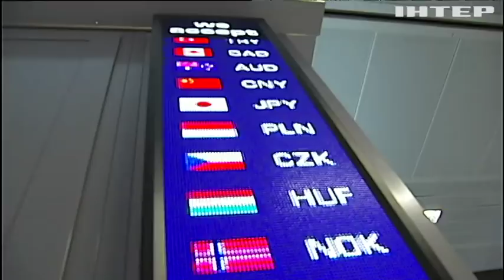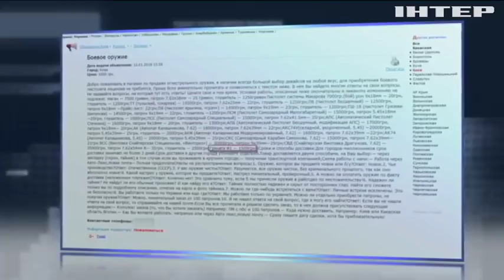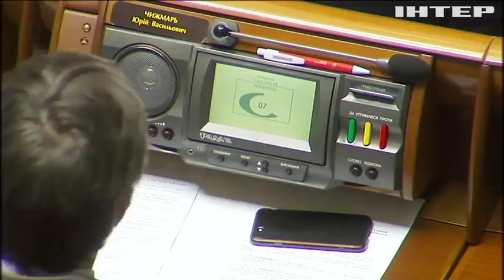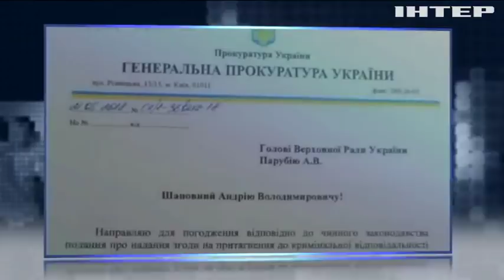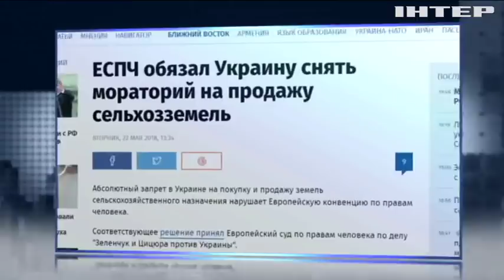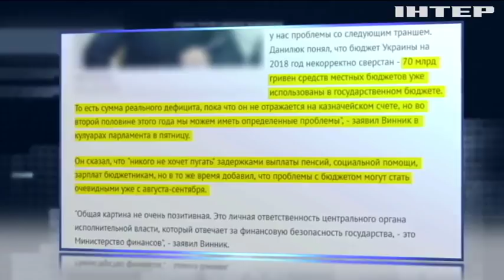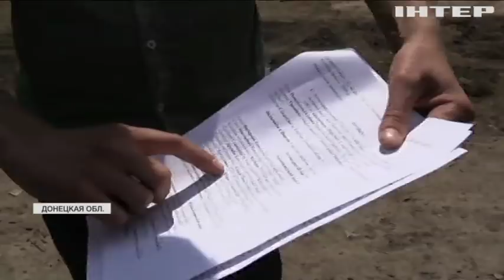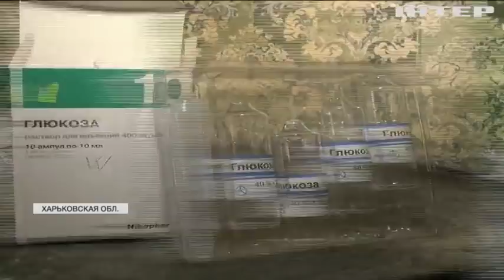Подробности недели, выпуск за 25 мая 2018 года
Смотрите в этом выпуске: Испытание чемпионатом. Как Киев сдал тест по подготовке и проведению финала Лиги Чемпионов?; Разгул криминала в Одессе и Черкассах. Не станет ли он нормой для всей страны, ведь незаконное оружие есть уже у каждого восьмого;  Как вырос рынок поддельного алкоголя после подорожания спиртного и сколько людей уже стали жертвами фальсификата?